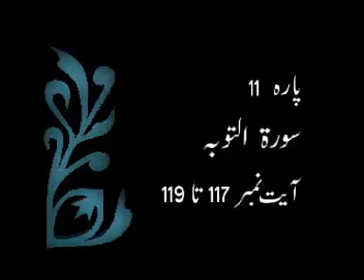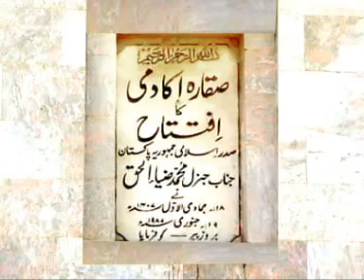Sora Tauba Ayat 117-119 (5-10-12اکرم التفاسیر سورہ توبہ)By Hazrat Ameer Muhammad Akram Awan MZA